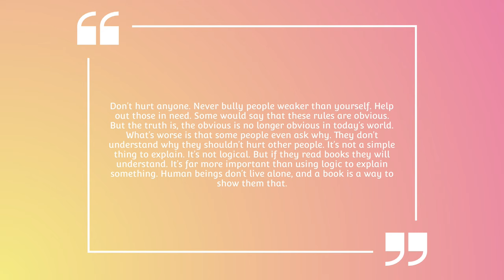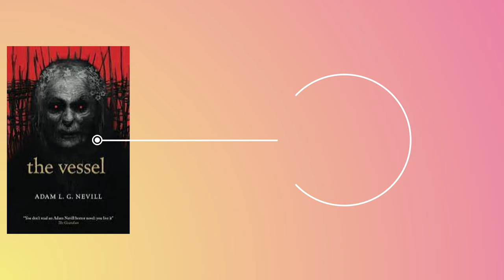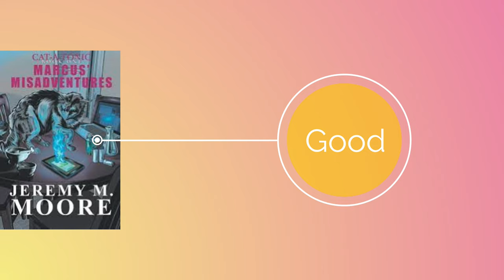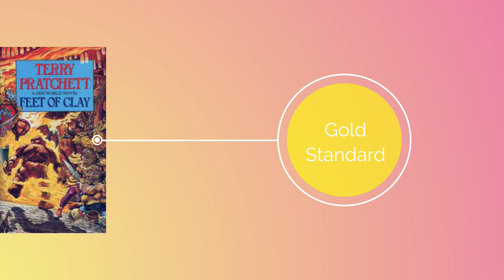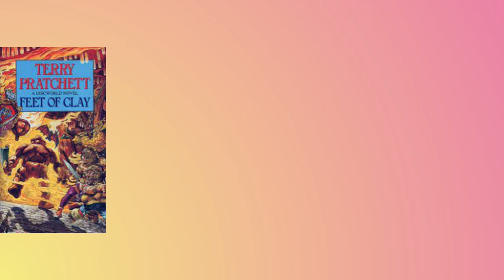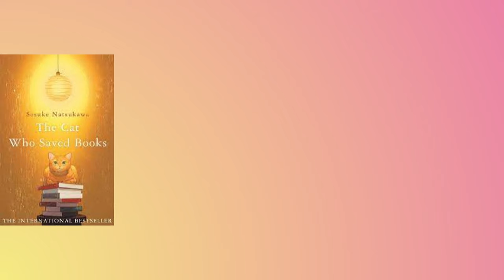Rapidfire Catch-up Review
A rapid-fire round up of 6 books that I have read/attempted to read so far this year that I wont be doing a full review of. Let me know what you think of these.

The Vessel - Adam Neville
Horror at Martin's Beach - H.P. Lovecraft/Sonia H.Green
Men at Arm's- Terry Pratchett
Feet of Clay - Terry Pratchett
Jingo - Terry Pratchett.
The Cat Who Saves Books - Sosuke Natsukawa (Louise Heal Kawai - Translator)